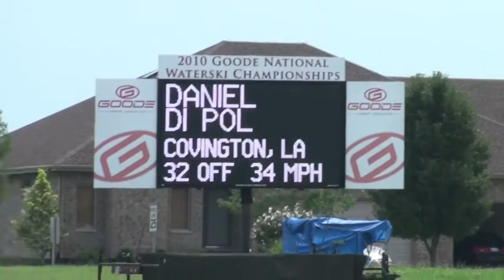Daniel Di pol 2010 Nationals Waterski, Chicago, Slalom